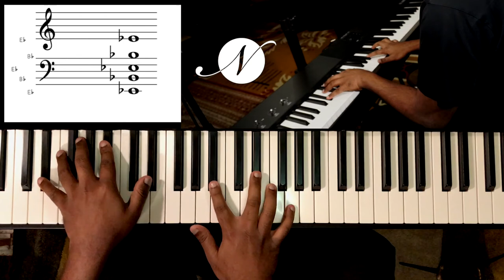Riff #1862 - Jason Zac